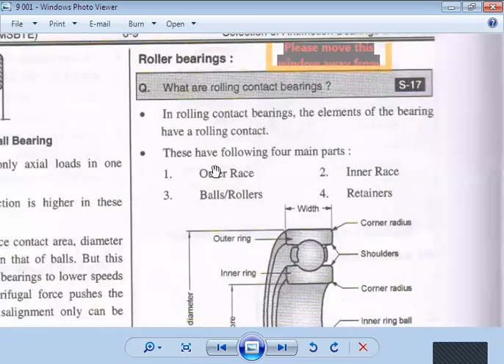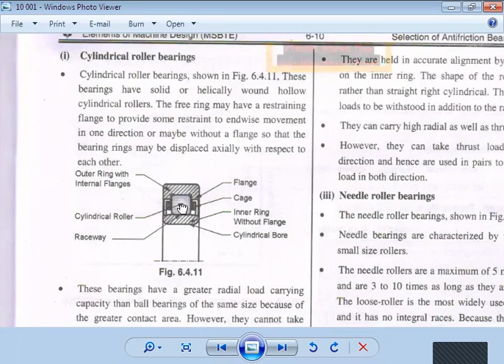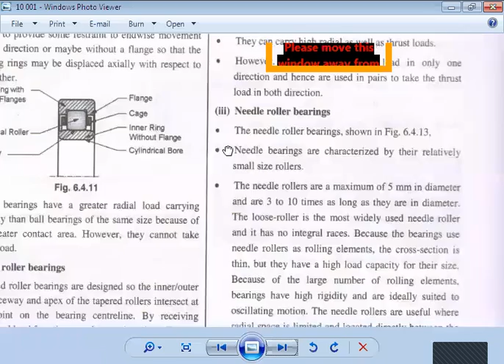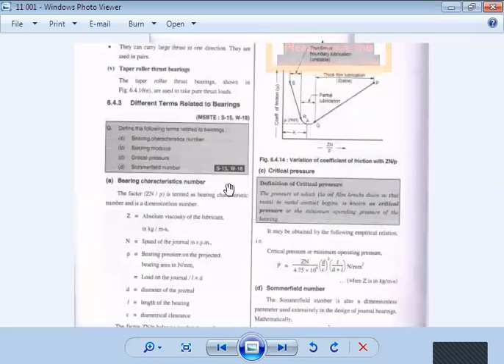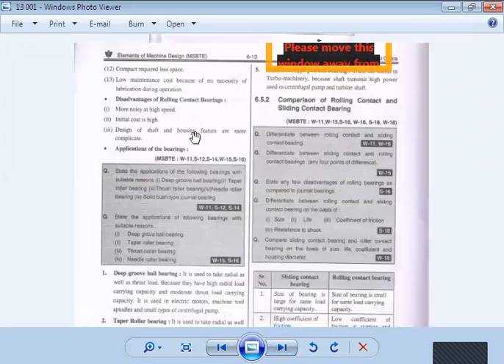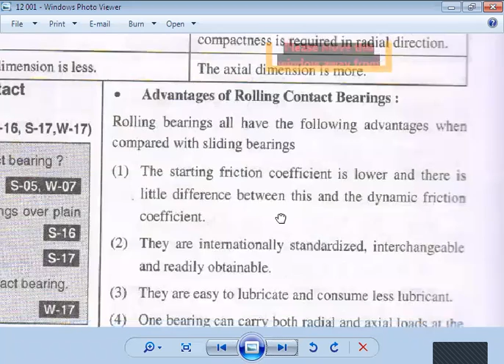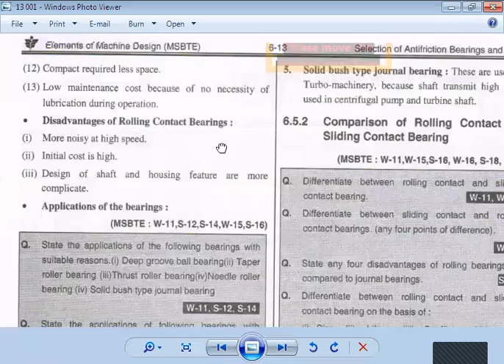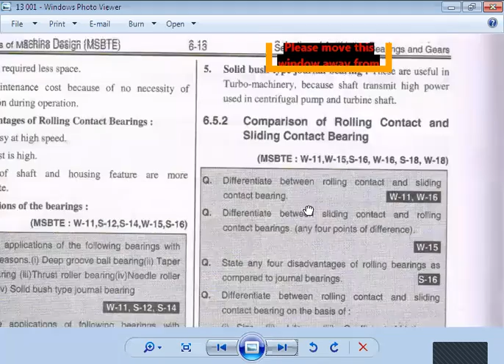EMD Lecture No 6-4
Roller Bearing , Types of Roller Bearing